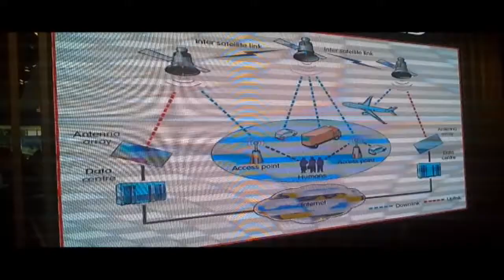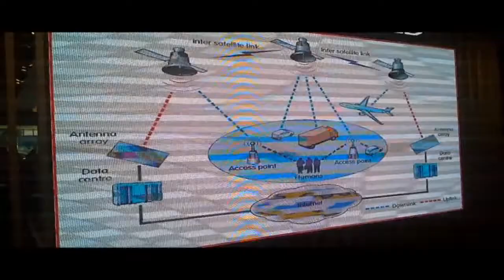Indonesia Startup Insight 2017 (Singapore)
Startup Participants from Singapore and Indonesia:
Daeng, Dokaloka, EasyBuy, Express in Music, Myagro, Pakde, Global Eka Putra, Rent Tycoons, Shi, Alva Energi, ASA, PENS, Politeknik Negri Batam, Marlin Wisata Putranusa, Singapore Institute of Management, Ngabarin, Queen Tiexz
Who will bring Total Cash Prizes and 5 Days incubation opportunities in BASH Singapore and INCU-LAB Hong Kong (worth SGD5K) to be The Best Indonesia Startup 2017?
Find out the answer tomorrow at the biggest Indonesia Start Up Event ever held in Singapore 2017 celebrating RISING50 (50 Years Diplomatic Relationship between Indonesia and Singapore).
Speakers and Panelists:
I Gede Ngurah Swajaya, Ambassador of The Republic of Indonesia in Singapore,
Anna Haotanto, CEO of New Savvy
Lana Duong, Venture Capitalist & Vice President of NSI Ventures Investors Team
Anton Ong, Founder & CEO Otilink Indonesia
Khairul Anshar, Co Founder of Hackathon Merdeka
Budi Harto, Partner - Business Manager Enterprise NVIDIA
DR. Hari Sungkari, Deputy of Infrastructure Indonesian Agency for Creative Economy
Jeffrey Nah, Business Advisor & Venture Capitalist
Jeanny Haliman, Strategic Partner Manager at Google
Jethro Yee , managing director HuOrgCology Global Pte Ltd
Anya Adhyanta, Moderator (Innovation is Everywhere)
The event will be held tomorrow from 2.00 p.m. - 6.30 p.m. on 27th May 2017, Saturday, Ecoworld Gallery, 1st Martin Drive, Singapore and continue with "Buka Puasa" Networking Dinner.
NB:
Last year Best Startup 2016 (ROOMROOM)